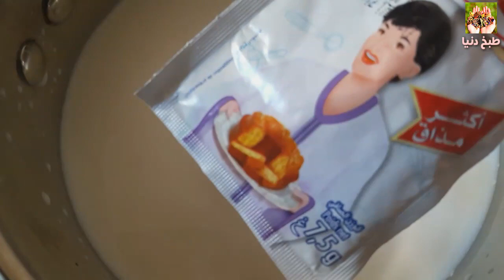تحلية أو ديسير بالفراولة و الكيوي سهل التحضير/Dessert au fraises et kiwis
بسم الله الرحمان الرحيم، اليوم أقدم لكم تحلية سريعة التحضير، بفاكهة الكيوي و الفراولة اتمني ان تنال اعجابكم.

تحلية بفاكهة الكيوي و الفراولة:
1/2 لتر حليب
3 معالق كبار نشا الذرة او مايزينا
كيس فانيلا 7,5غ
2 معالق كبار سكر

فاكهة الكيوي مقطعة مربعات صغير + ملعقة صغيرة سكر
فاكهة الفراولة أو الفريز مقطعة مربعات صغيرة + ملعقة صغيرة سكر

 DESSERT au  kiwis et fraises:
1/2 litre de lait
3 C.S de maïzena
1 Sachet de sucre vanillé 7,5 g
2 C.S de sucre

Kiwis coupées en Dés + cuillère à café de sucre
Fraises coupées en Dés  + cuillère à café de sucre

 DESSERT with kiwis and strawberries:
1/2 liter of milk
3 Tbsp of Corn Starch
1 bag of vanilla sugar 7.5 g
2 Tbsp of sugar

Kiwis cut into cubes+ teaspoon of sugar
strawberries cut into cubes+ teaspoon of sugar